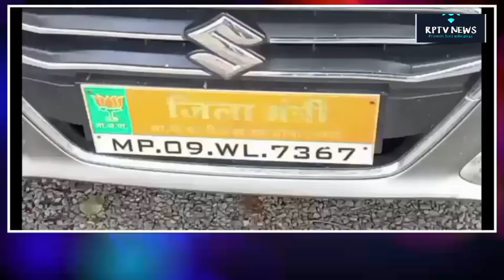Barwaniजिला मंत्री पिछड़ा वर्ग धार लिखी कार में अवैध शराब परिवहन,)( जयस को लेकर देखे क्या कहा